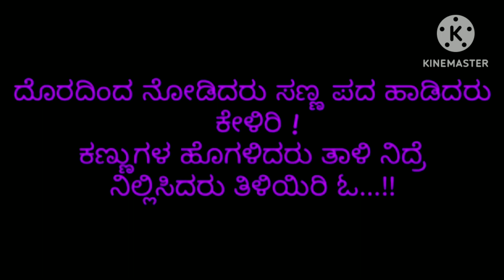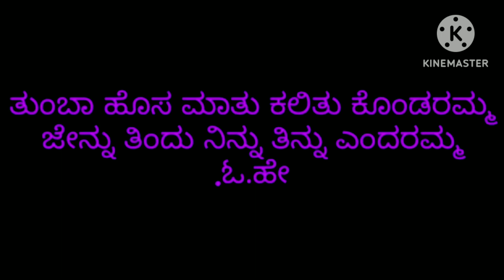April 9, 2024 ಅಣ್ಣಯ್ಯ film ರಾಗಿ ಹೊಲದಾಗೆ karoke song